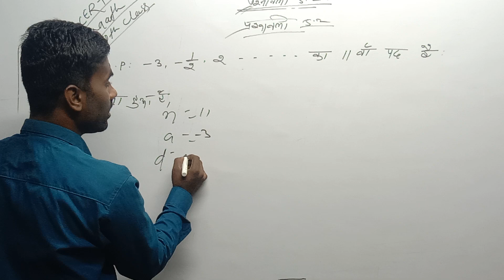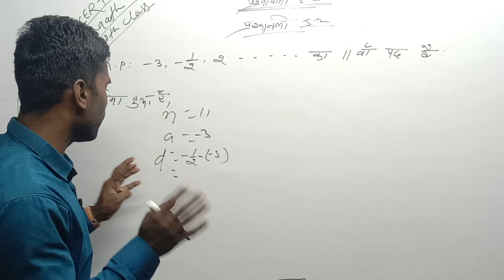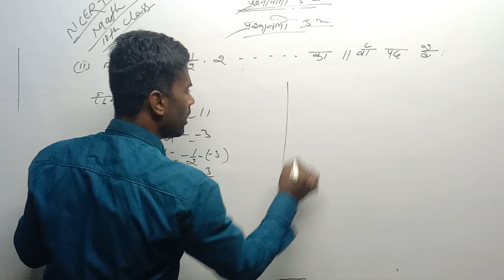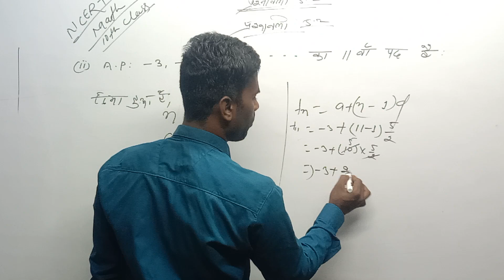prashnavali 5.2 ka (ii)qustion।।chepter 5.2 ka 2ka (ii)samantar shreni qustion।ncert math by SK sir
prashnavali 5.2
prashnavali 5.2 class 10th
prashnavali 5.2
prashnavali 5.2 class 9th
prashnavali 5.2 class 8
prashnavali 5.2 class 11th
prashnavali 5.2 class 7
prashnavali 5.2 class 12th
prashnavali 5.2 class 10th question 3
prashnavali 5.2 ka questionnumber 7
prashnavali 5.2 ka question number 3
prashnavali 5.2 ka questionnumber 5
prashnavali 5.2 ka question number 8
prashnavali 5.2 ka question number 4
prashnavali 5.2 ka question number 11
prashnavali 5.2 ka questionnumber 6
prashnavali 5.2 ka question number 13
samantar shreni 5.2ka qustion
chepter 5qustion 2
chepter 5.2 qustion 2(ii)
prashnavali 5.2samantar shreni
prashnavali 5.1
prashnavli 5.2
prashnavali 5.3ncert math
ncert math prashnavali 5.2
class 10th prashnavli 5.2 qustion 2ii
prashnawali 1.1 class 10th full solution || ncert class

10th exercise 1.1 complete || by pankaj sir

prashnawali 1.1 class...

prashnavali 1.2 class 10 || ncert class 10th math Exercise 1.2 full solutions || Real Number

prashnavali 1.2 class...

Prashnawali 1.3 class 10 || Ncert math class 10th exercise 1.3 full solutions || by sushil sir

Prashnawali 1.3 class...

prashnawali 1.4 class 10th || Ncert class 10th math exercise 1.4 full solution || math by sushil sir sir prashnawali 1.4 class...

prashnawali 2.1 class 10th || Ncert class 10th math evercise 2 1 full solution Il math by sushil sir

About video
1. prashnawali 5.2 class 10th math q1 2. ncert ganit class 10th exercise 5.1 q2
3.math exercise 5.2 q3
4. prashnawali 5.2 class 10th q3
5.samantar shreni 6.math class 10th in hindi
7. samantar shrendhi
8. AP Arithmetic progression in sabhi ke bare men maine bataya hai